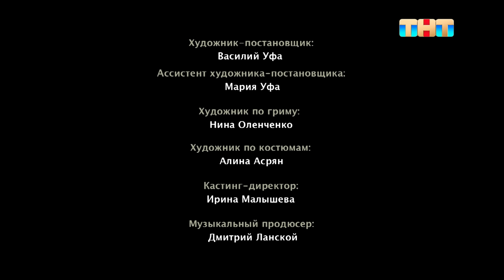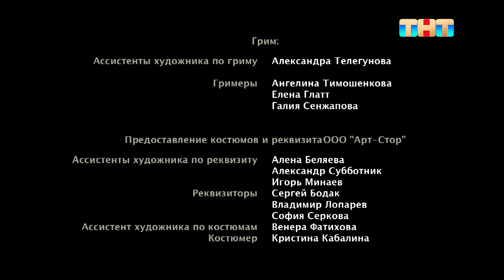Кафе Куба: 1 серия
«Кафе «Куба» перенесет зрителей на двадцать лет назад, позволит проникнуться теплой ностальгией по временам без технологических удобств и других привычных нам сегодня вещей, но и увлечет историями обычных людей, которые хотят простого человеческого счастья.

Смотри сериал КафеКуба с понедельника по четверг в 20:00 на